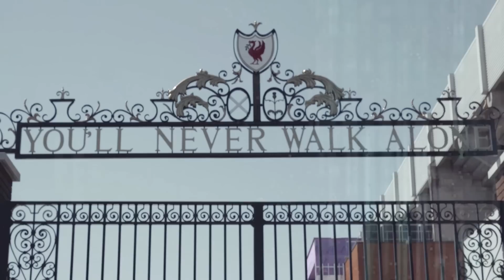Szoboszlai & Mac Allister begin Liverpool pre-season as first team return | Blood Red Podcast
Join Sean Bradbury, Paul Gorst and Theo Squires for the latest episode of the Blood Red Podcast!

With Liverpool’s first team returning to training, all eyes will be on new signings Dominik Szoboszlai and Alexis Mac Allister, though plenty of the current crop have been turning heads, such as Trent Alexander-Arnold and Curtis Jones.

The lads discuss all areas of the squad, potential further signings in defence and midfield, and cast their eyes to Liverpool’s pre-season plans.

Get exclusive podcasts and video content direct to your inbox every week for FREE by joining the Blood Red Club.